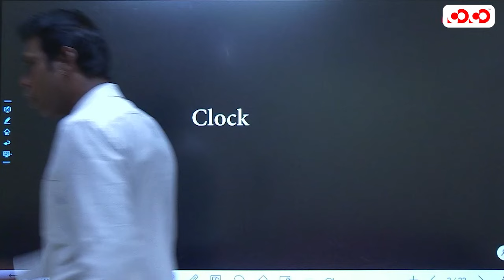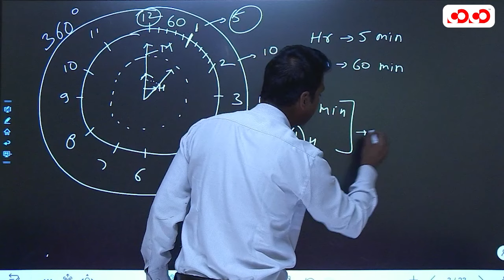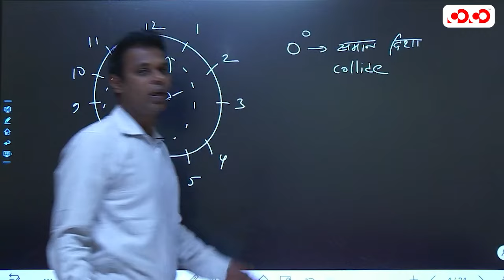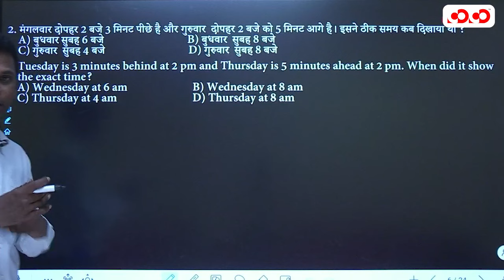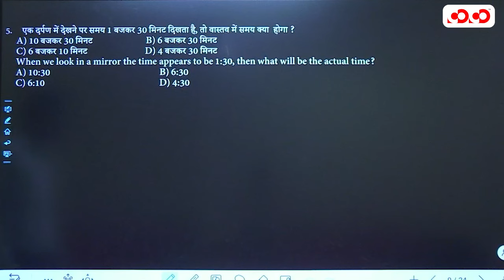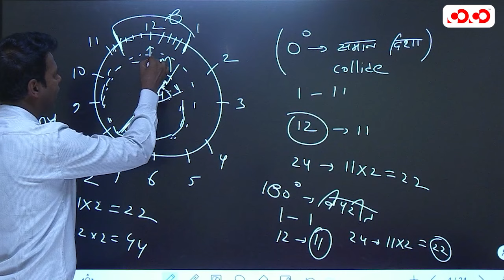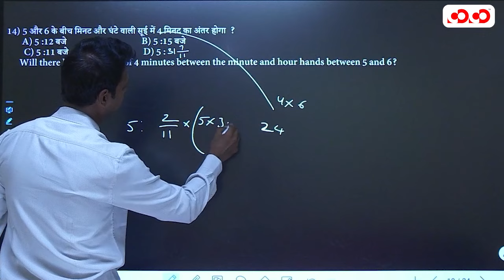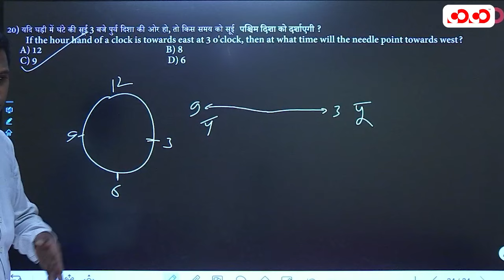Clock | घड़ी | Reasoning | Lec- 10 | (Top) MCQ Series | David Sir